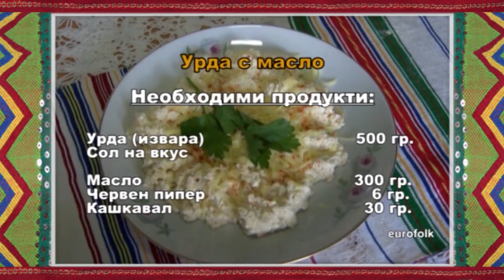Folklorna trapeza 606 HD (Septembar 2021)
Folklore Table / Фолклорна трапеза 605 HD (Septembar 2021) week TV show/седмично предаване TV Eurofolk
1. „Черешко, черна вишнечко“ - Росица Даматова към НЧ „Христо Ботев 1914“ - гр. Крумовград
2. „Дай си ма, майчинко“ - Фолклорен ансамбъл „Изворче“ към НЧ „Христо Ботев 1914“ - гр. Крумовград
3. „Мома е мома родила“ - Фолклорна формация „Змейчани“ към Сдружение „Фолклорна формация „Змейчани“ - с. Змейца, общ. Доспат
4. „Девойчице, девойчице“ - Фолклорна група „Доспат” към НЧ „Иван Вазов 1926” - гр. Доспат
5. „Сая вечер“ - Фолклорна група „Доспат” към НЧ „Иван Вазов 1926” - гр. Доспат

1. „Chereshko, cherna vishnechko“ - Rositsa Damatova k"m NCH „Khristo Botev 1914“ - gr. Krumovgrad
2. „Day si ma, maychinko“ - Folkloren ansamb"l „Izvorche“ k"m NCH „Khristo Botev 1914“ - gr. Krumovgrad
3. „Moma ye moma rodila“ - Folklorna formatsiya „Zmeychani“ k"m Sdruzheniye „Folklorna formatsiya „Zmeychani“ - s. Zmeytsa, obshch. Dospat
4. „Devoychitse, devoychitse“ - Folklorna grupa „Dospat” k"m NCH „Ivan Vazov 1926” - gr. Dospat
5. „Saya vecher“ - Folklorna grupa „Dospat” k"m NCH „Ivan Vazov 1926” - gr. Dospat